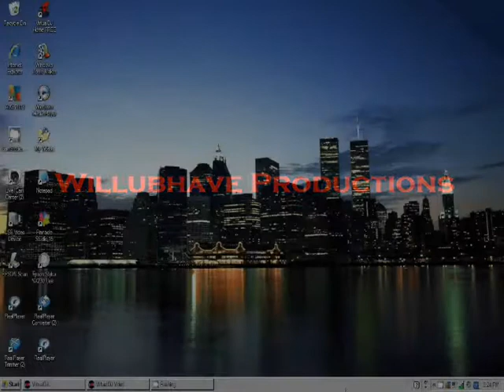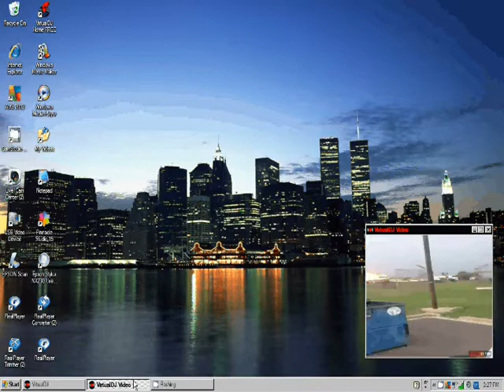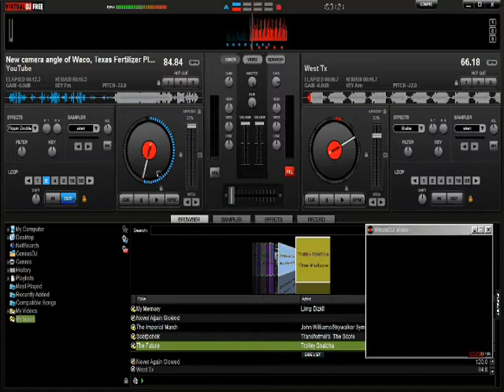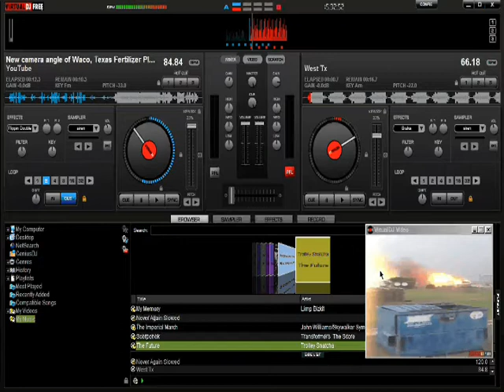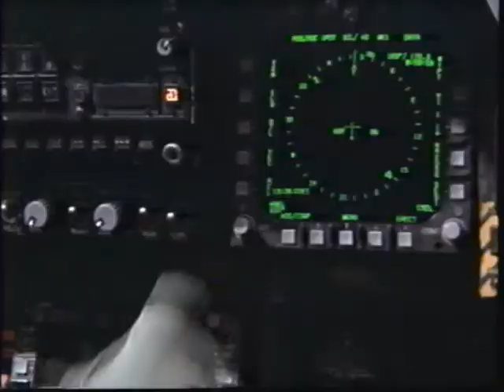West TX~Fertilizer Plant Explosion (Explosive Details/ Operation Black Rain)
Analyzing the video and area because this does not seem to be just a normal explosion, I hear a jet engine before the explosion like a Tomahawk Cruise Missle. Most say it could be some type of missle hiding inside the smoke trail from that plant. Also there is a huge crater that seemed questionable because it was not near the tanks that would of exploded?
Weeks prior was a test called Operation (Exercise) Black Rain, this exercise would test the North Central Texas Area if a Plant were to explode, leaving a town or city in need of assistance. This test would conduct the speed/time process of deploying a medical team known as the Emergency Medical Task Force (EMTF) in helping civilians who were injured in that explosion area, and were buried in debris. It would also deploy Strike Teams that would set up camps for the injured and if exposed to any radiation to be treated immediately.
This Plant needs to be thouroughly investigated for explosive fragments in the soil other than fertilizer, because the explosion seems to be initiated by another means.